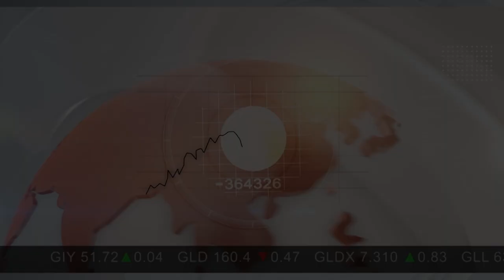Asteroid Mining: Planetary Resources Looking Beyond Earth for Minerals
Chris Lewicki of Planetary Resources talks asteroid mining with INN Senior Editor Andrew Topf. In this interview at the Vancouver Resource Investment Conference 2014, Lewicki says his company, whose high profile backers include James Cameron, Larry Page and Richard Branson, is looking at identifying asteroids and eventually extracting minerals and water from them for transport back to earth.

Lewicki said that Planetary Resources, a Seattle-based private company, is open to going public, and he sees "space resources" as a tremendous growth opportunity for investors.